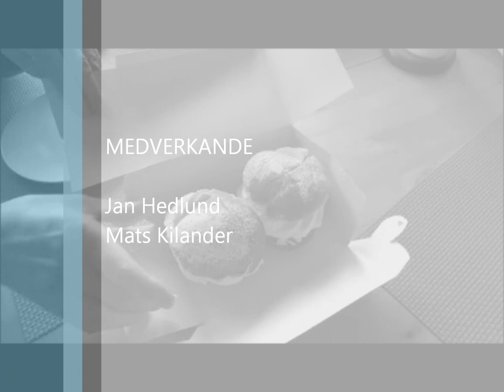Årets första semla 2012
Den 2 februari 2012 intog Janne och Matse årets första semla i Matses kök. Semlorna hade inköpts på Väsby Nya Konditori då vi tycker att de har de bästa semlorna...